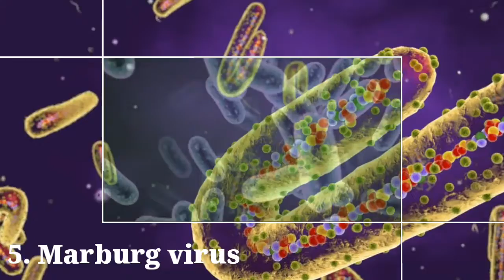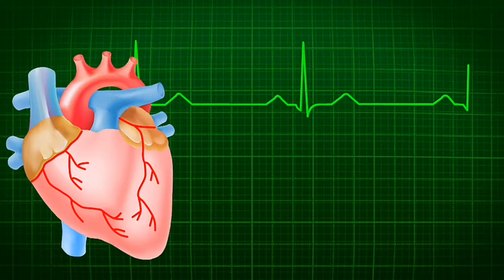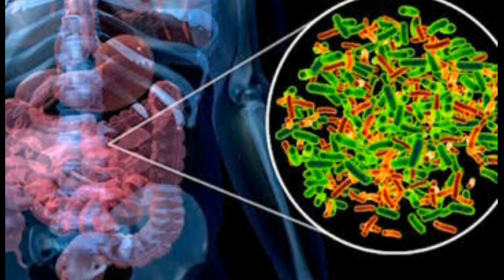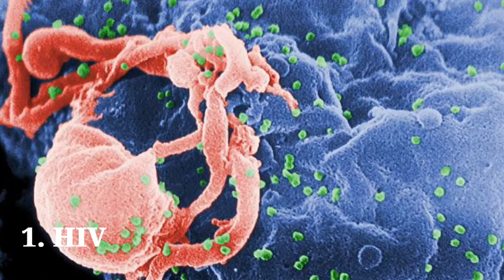दुनिया के 5 सबसे घातक वायरस । Top 5 most deadly virus of the world [in हिन्दी]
So friends,
in today's video, I'm going to tell you today about top 5 most deadly human viruses if you want to know what human virus they are, keep up until the end of this video to find out what.

And now all I would like to say to all of you is that there is no need to be afraid of going by corona virus. If we live at home, we can avoid corona virus. So please stay at home.